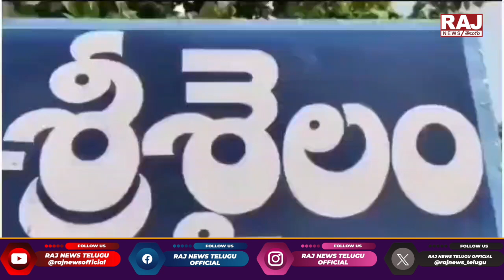శ్రీశైలం లో వింత జీవి | Mysterious Animal Viral Video | Srisailam | Raj News Telugu